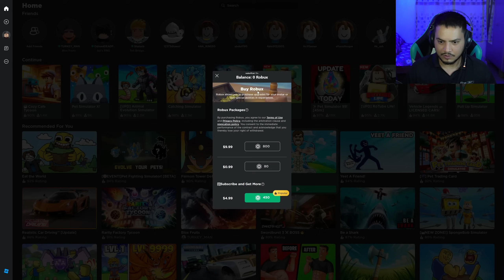I MADE LUXUARY CAFE FOR COUPLES😍- ROBLOX - COZY CAFE TYCOON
Thankyou.